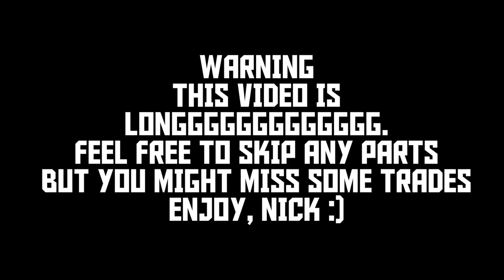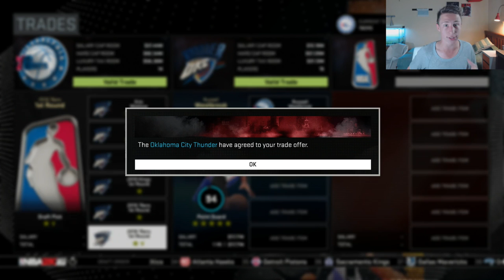NBA2K16 MyLEAGUE - Rebuilding the Philadelphia 76ers! CRAZY TRADES + CHAMPIONSHIP?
Funky:
Youtube.com/AFunkyDiabetic
Krispy:
Youtube.com/krispyflakes